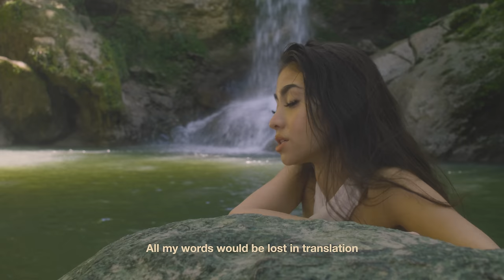Paloma Mami - Dreams (Interlude) (Album Visualizer)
Lyrics:

What if this was our last conversation?
All my words would be lost in translation
Feelin' things that in words don't exist
We've made a pact for life with just one kiss
What if I lost my mind, would you stay here?
Remind me who I am and dry all my tears
It's like you're meant for me, like you've been picked
Guess I've been yours before I even knew it, I swear you

You feel like you're better than my dreams
Better than I imagined in my dreams
I swеar you are, mmm, better than I еver even dreamed
You feel like you're better than my dreams, yeah
Better than I ever fuckin' dreamed, yeah, ooh

Official Album Visualizer by Paloma Mami performing "Dreams" (C) 2021 Sony Music Entertainment US Latin LLC